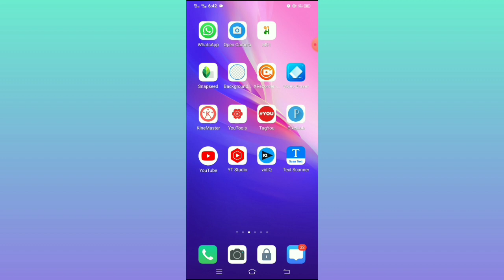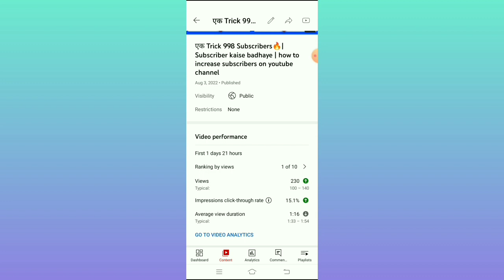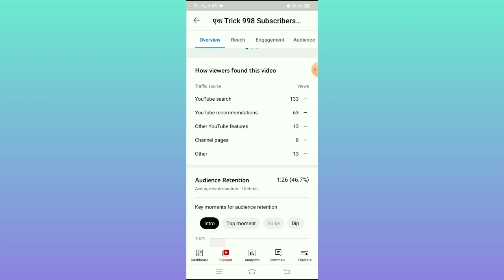Subscriber kaise badhaye | Sub 1K👍4K Complete करले | how to increase subscribers on youtube channel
Your Quaris 👇
technical video
watch time kaise badhaye

viral
views
4000 hours watch time trick